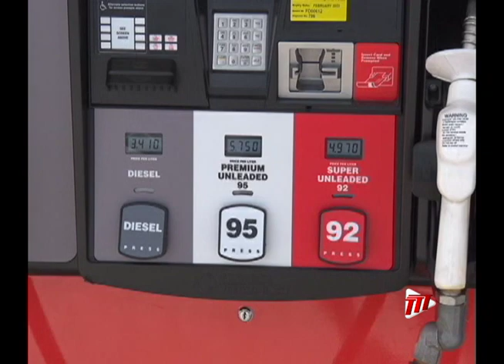Feasibility Study To Determine Methanol As Alternative Fuel In T&T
This country is one step closer to consider using methanol as an alternative fuel for vehicles as well as ships.

It comes following the signing of a Memorandum of Understanding (MOU) between two energy companies, which will now partner to conduct a feasibility study on its use.